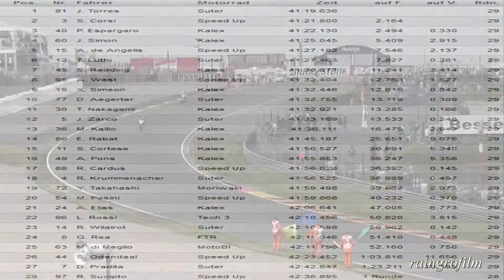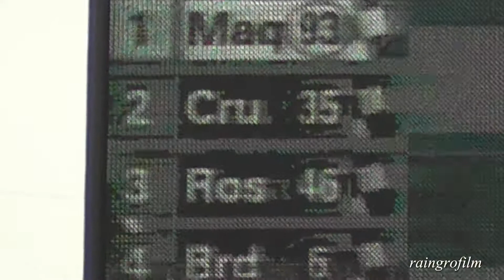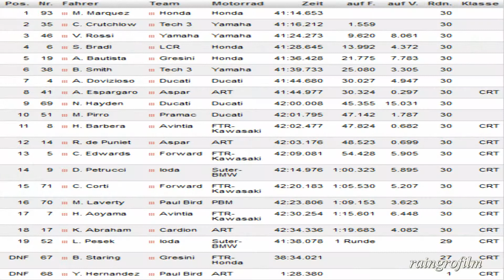Sachsenring MotoGP 2013 Renntag 5.Teil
Stefan Bradel auf Platz 4 am Sachsenring 2013